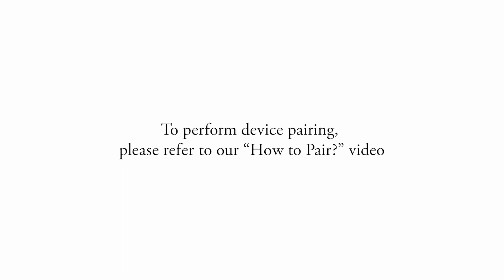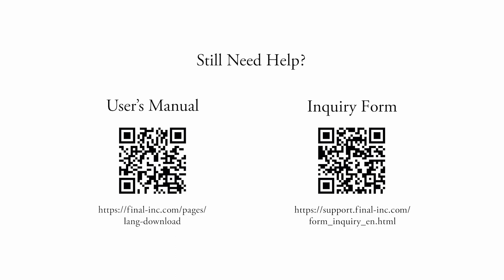final | ZE8000 / ZE8000 MK2 User Guide | Troubleshooting - How to Perform Factory Reset?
Troubleshooting - How to Perform Factory Reset?
0:00 - Title
0:09 - How to Perform Factory Reset?